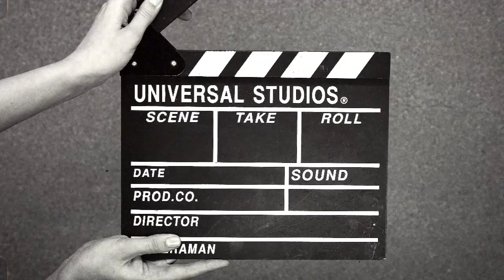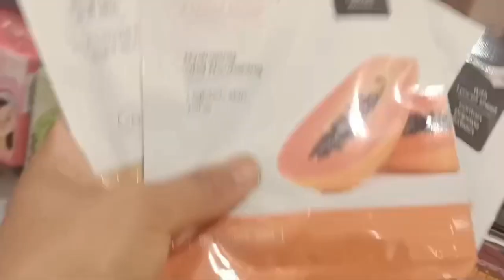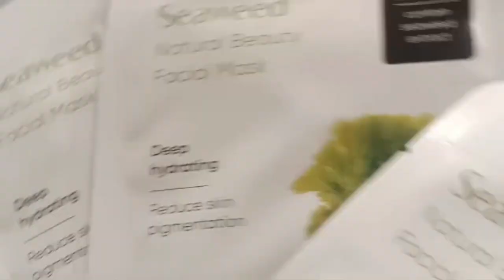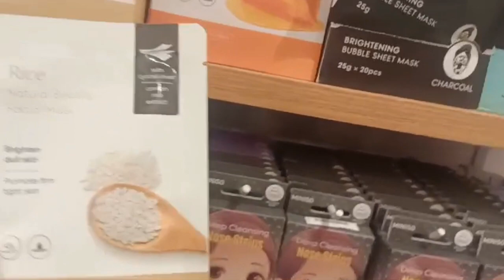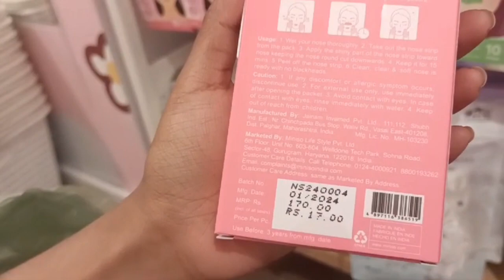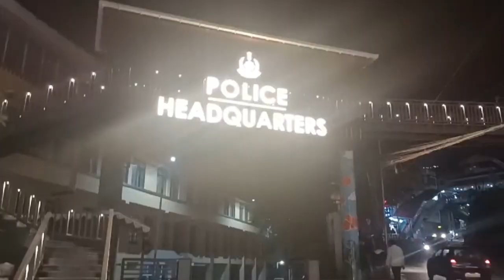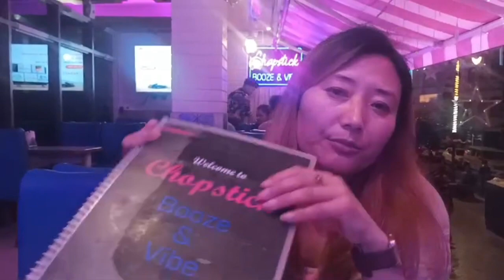||Night Out In MG Marg Gangtok🫰||